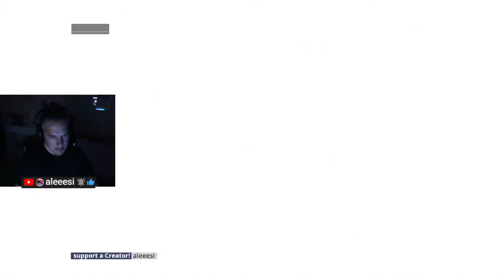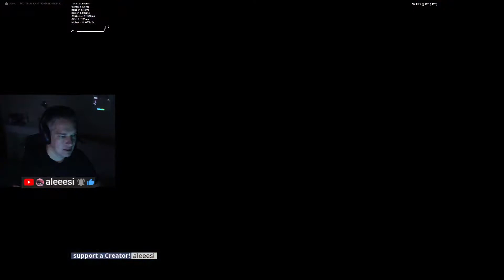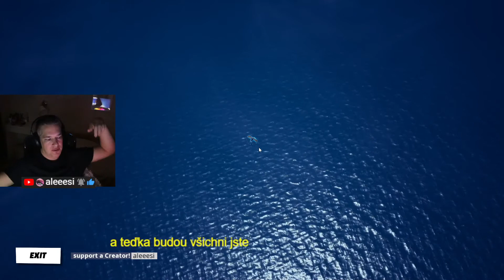Fortnite | Chapter 2 Finale Event 😎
SAC aleeesi PC is Intel i7 8700K@4.9Ghz & Asus ROG Strix GTX1080Ti Streaming with OBS NVENC 1080p 6000Kbps 30fps Max Quality Preset 42yo started to play Fortnite at 4th Season ;)  Leus IG _leusskka_ my IG _aleeesi_